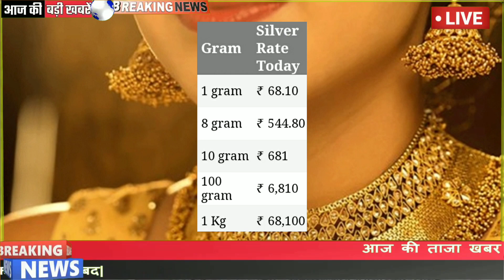Sona na bhav : 02/01/2021 સોનાના ભાવ, aaj na sona na bhav,today gold price, Ahmedabad gold price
2 જાન્યુઆરી 2021,આજના ગુજરાતના સોના અને ચાંદીના ભાવ,today gold rate gujarat,gold rates,aaj na sona ane chandi na bhav

Gold Rate Today : Today Gujarat Gold Price

સોનાનો ભાવ આજનો 2021,સોનાના ભાવ આજના 2021,આજના સોનાના ભાવ,સોનાનો ભાવ નવેમ્બરનો,આજની તારીખમાં સોનાનો ભાવ,સોના ચાંદીના ભાવ,સોના અને ચાંદીના ભાવ આજના,1 જાન્યુઆરીનો સોનાનો ભાવ,સોના ચાંદીના ભાવ તાજા,સોના અને ચાંદીના ભાવની સૂચિ,તાજા ભાવ આજના સોના અને ચાંદીના,સોના ચાંદીના ભાવ લાઈવ,સોના ચાંદીના ભાવ રાજકોટ,સોના અને ચાંદીના ભાવ વડોદરા, સોના ચાંદીના ભાવ અમદાવાદ, ભાવનગરના સોના અને ચાંદીના ભાવ,આજના બજાર ભાવ,બજાર ભાવ આજના,સોના ચાંદીના બજાર ભાવ